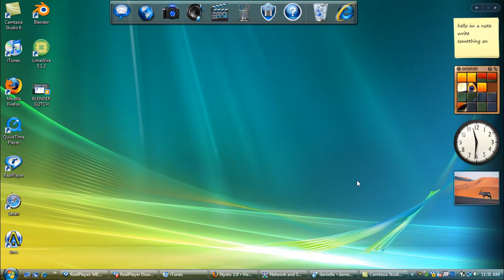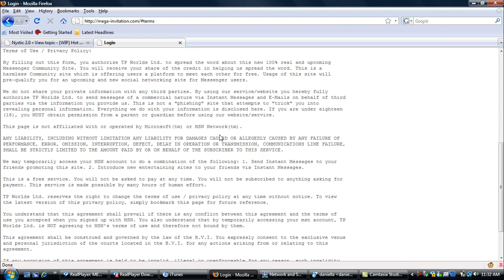How to prevent your msn from being hacked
How to keep your msn password secure from viruses